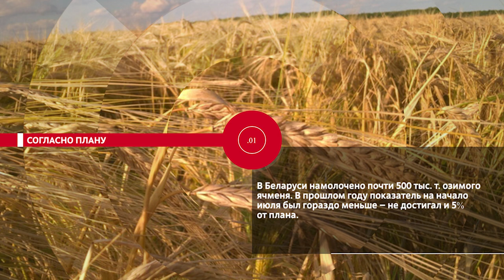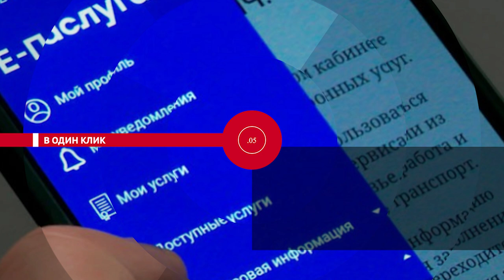НОВОСТИ.ЭПИЗОДЫ: Согласно плану, обман на миллион, под контролем